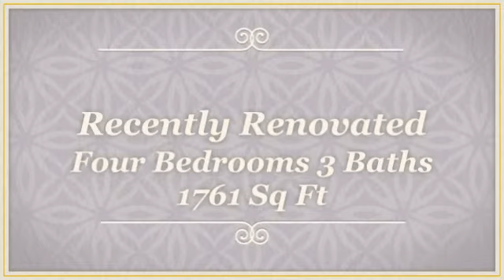New Listing in Temecula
Come to our Open Houses on Saturday 12-4 & Sunday 11-2.